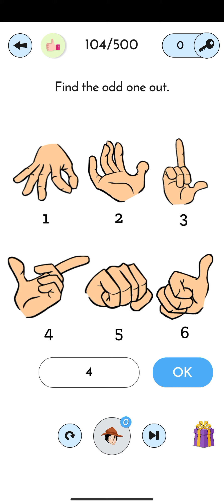detective iq level 104 solution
detective iq all levels available in my channel